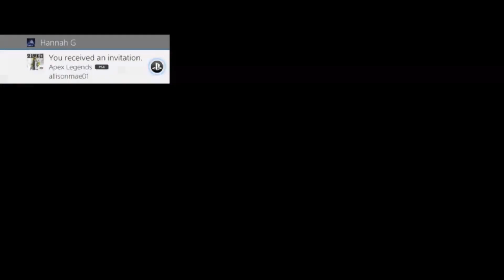Live Die Live: The Only Mode I Can Get a 3K in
Nightfuryx_42 (so it comes up in search)